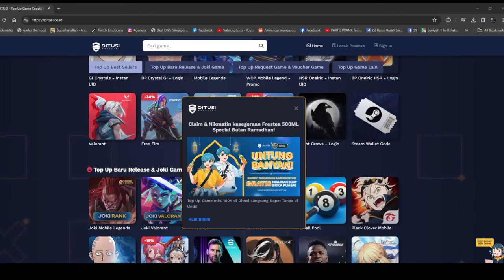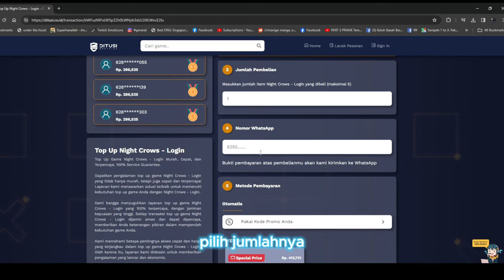Guide Impossible Goblin Boss 31-2 ! Night Crows Indonesia !: Topup di Ditusi !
Empuk, Low Accuracy? tidak masalah